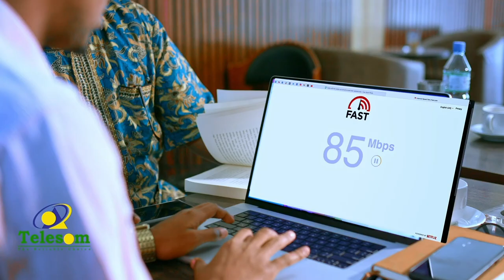Alle ha u naxariistee Ismaaciil Hurre Buubaa ayaa ku geeriyooday dalka Turkiga